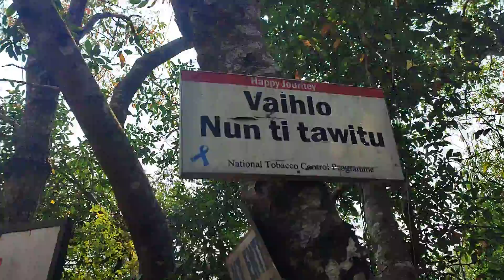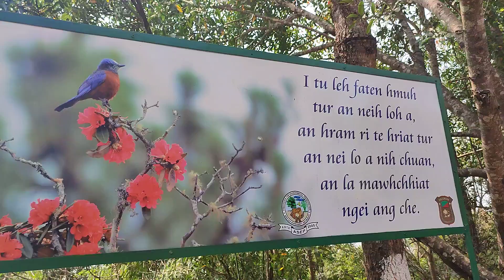THINGKUNG LAWN THEI